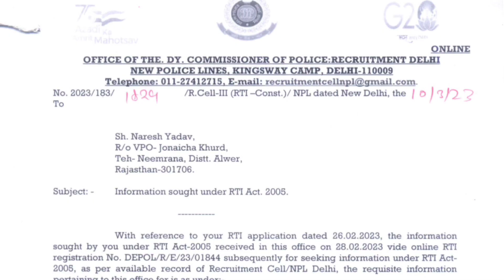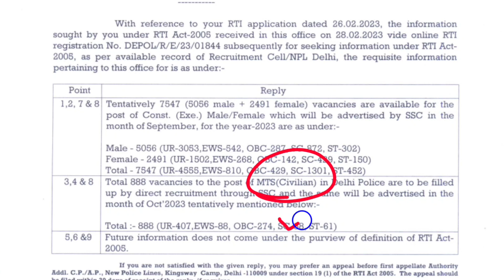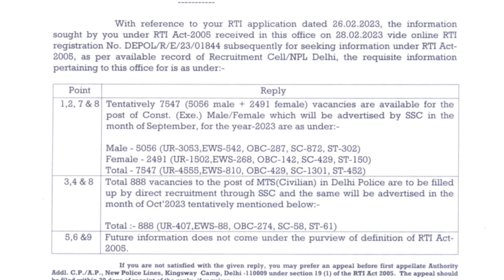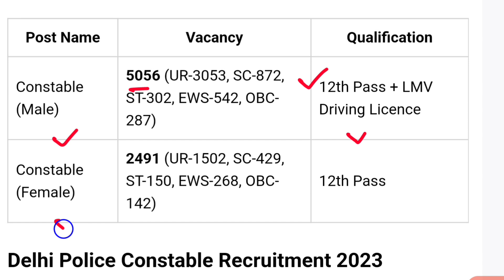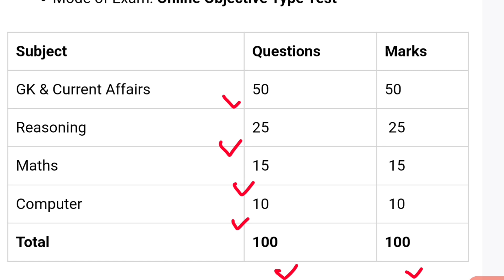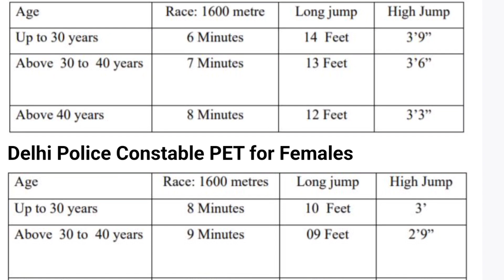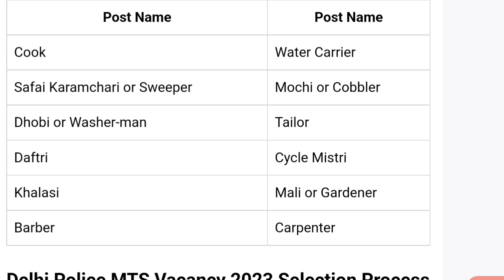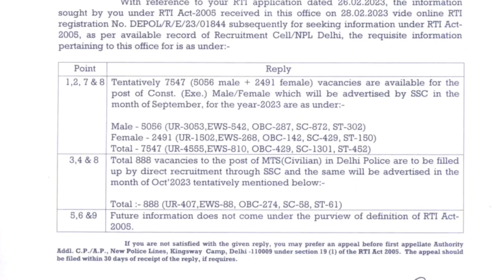SSC DP నోటిఫికేషన్ 2023 | SSC DP Recruitment 2023 | Latest Jobs in Telugu | SSC Delhi Police Jobs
Forest Dept Jobs